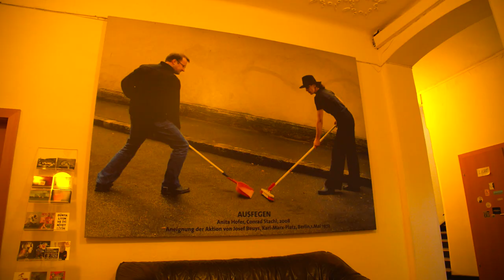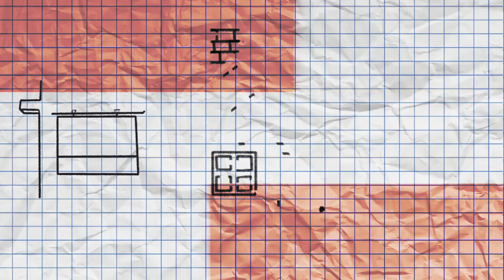Exploring Austria: Graz & Bad Radkersburg Diaries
We're in Austria for a tour of our multimedia show 'In Between Spaces'! Join us in Graz and Bad Radkersburg for 3 sold out shows.

In this episode we also check out the Sea Organ at Zadar and some of the lushest AirBNBs that central Europe has to offer - let's get it!

▶What is 73 Degree Films?
We are a film production company based in Wrexham.